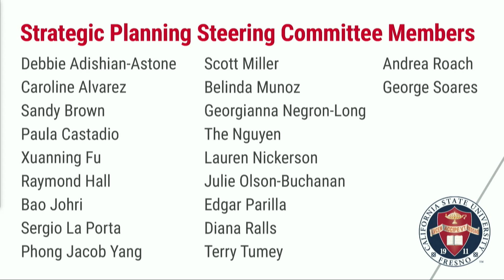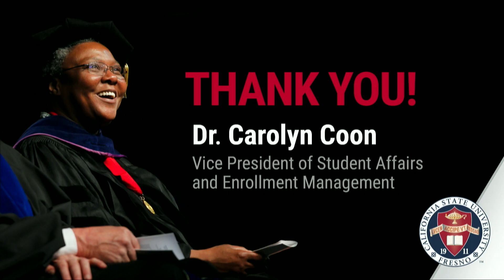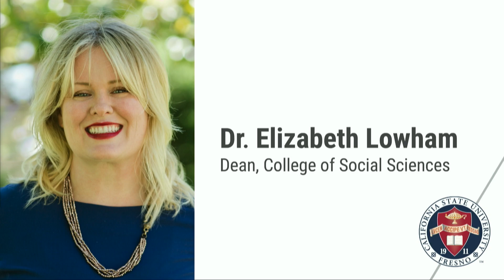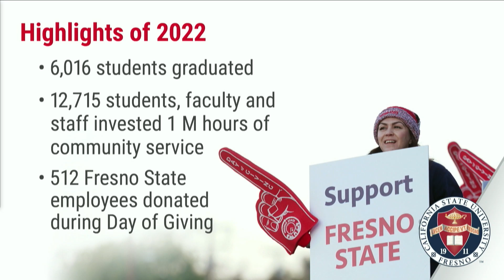Faculty and Staff 2023 Assembly - President's Remarks and Q&A